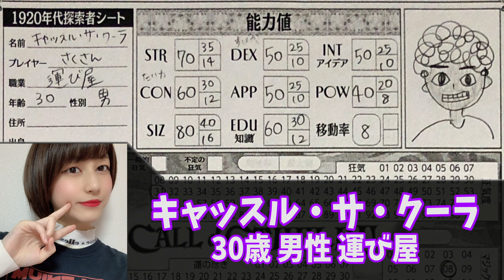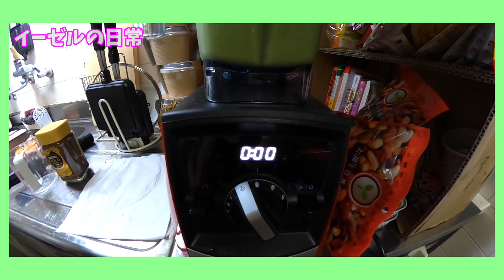【TRPG】初心者が挑む、悪霊退治に必要な物は？【悪霊の家①】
前回のシナリオはこちら！
【TRPG】はじめてのシナリオついに完結！無事ハッピーエンドなるか！？【ペーパーチェイス⑤】

【TRPG】超初心者が格闘！！謎の生物との死闘と思いきや、、、【ペーパーチェイス④】

【TRPG】はじめてのシナリオ！！盗まれた本の謎を追え！！【ペーパーチェイス①】

キャラクターの作成と超基本ルールはこちら！

メッセージウィンドゥ
サイト｜空想曲線

＊Image that is reflected on the screen , not religious , is the second generation Billiken who is a tower of mascot character called Tsutenkaku in Osaka of Japan .イーゼル芸術工房のメインチャンネル